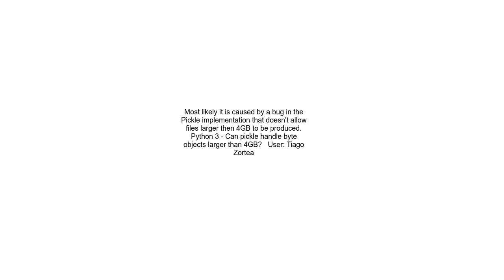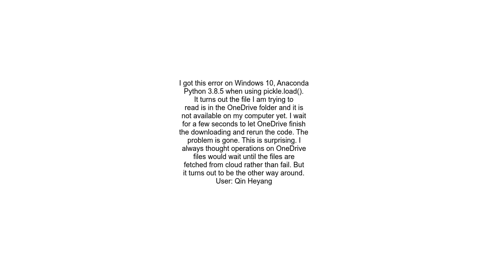Any idea with &quot;OSError Errno 22 Invalid argument&quot; in pickle dump？